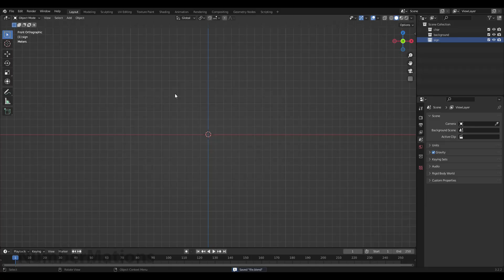[REQUEST] Googolplex Grounds Quindecillion - Wonderland number fanmade coloring story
Googolplex Grounds Quindecillion - Wonderland number fanmade coloring story
Special request by @SergioCordova526